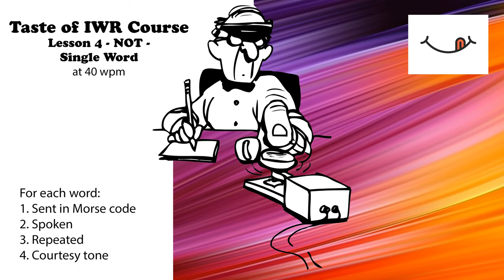Taste of IWR - Lesson 4 - Not - Single Word